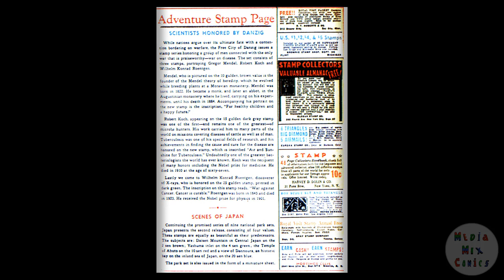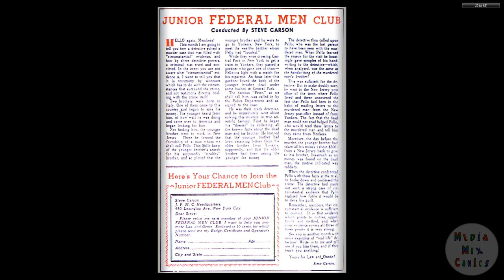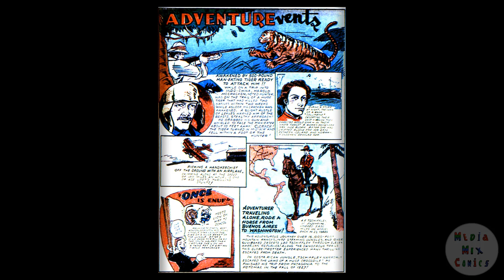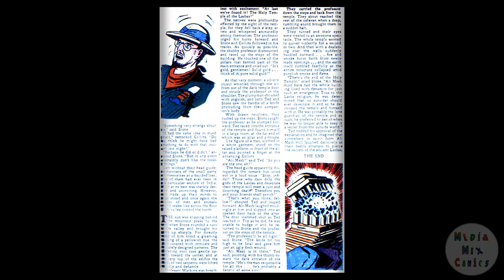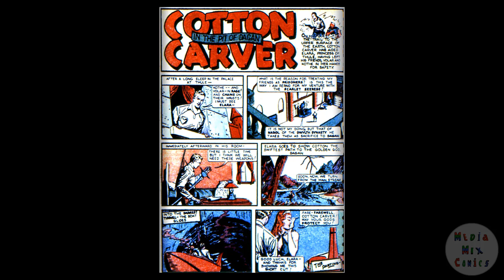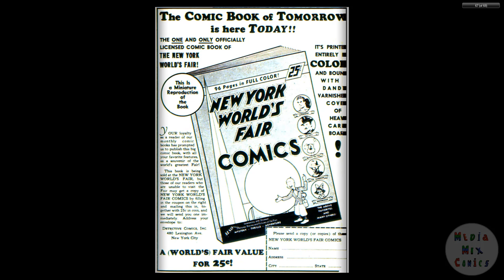DC CHRONOLOGY____00153 Adventure Comics 042